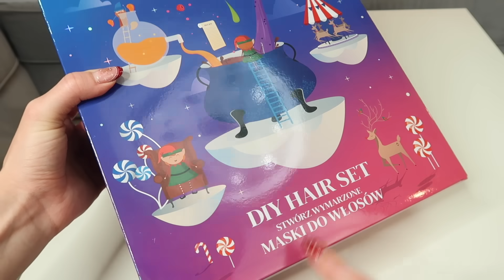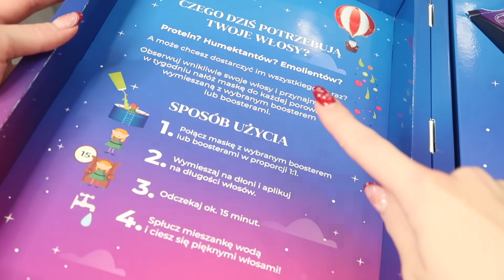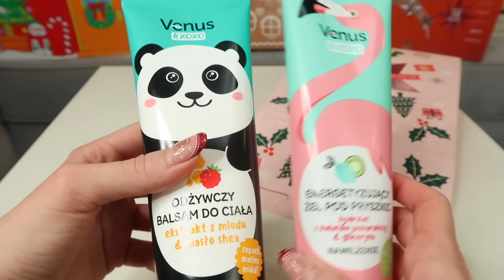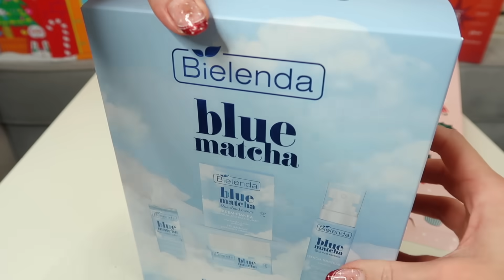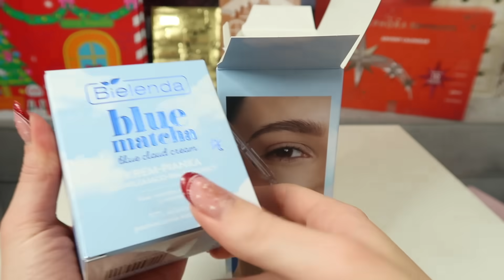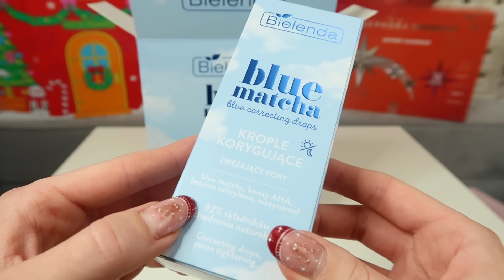NAJLEPSZE zestawy prezentowe z kosmetykami z Rossmanna OnlyBio Bielenda Venus itp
NAJLEPSZE zestawy prezentowe z kosmetykami z Rossmanna OnlyBio Bielenda Venus ⭐ -50% kalendarze Sinsay ❤️ Kalendarz lepszy niż w Rossmannie 🎀 sweter

🔽❤️🔽 czytaj więcej 🔽❤️🔽

⭐ TIKTOK grampaulayoutube

opis filmu zawiera linki afiliacyjne reklama